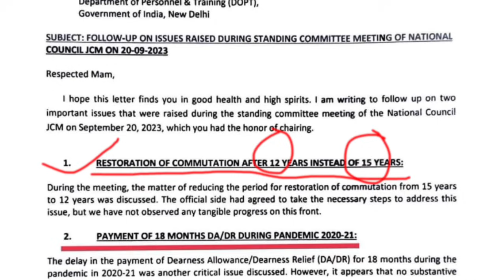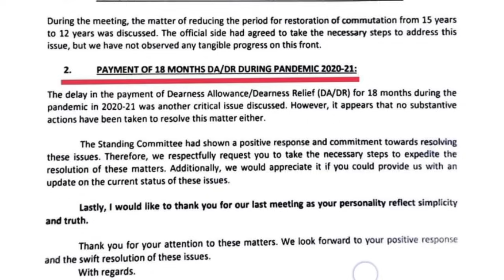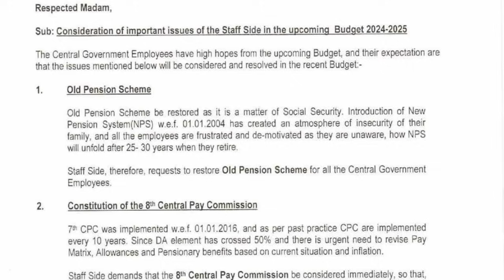দৰমহা বৃদ্ধিৰ দুখন জাননী || Salary Increase || Pension Increase || Assam Govt Employees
Eight Pay Commission || Old Pension Scheme || OPS || GPS || Gratuity || promotion || regularisation || salary Increase || Medical Allowance || Pay Revision ||  Salary Increase || Pension increase || Eight Pay Commission || 18 Months DA || Fitment Fector || Gratuity || Medical Reimbursement || Assam Govt Employees